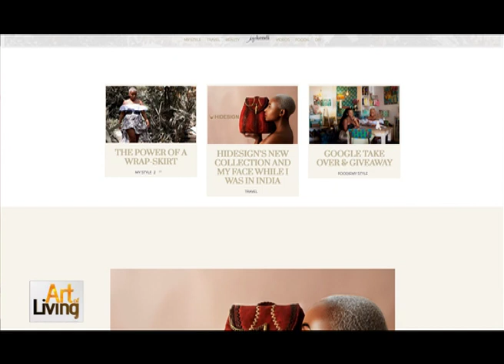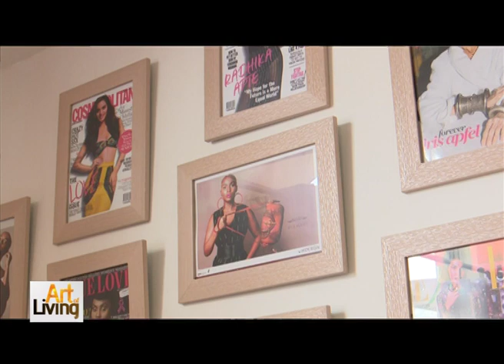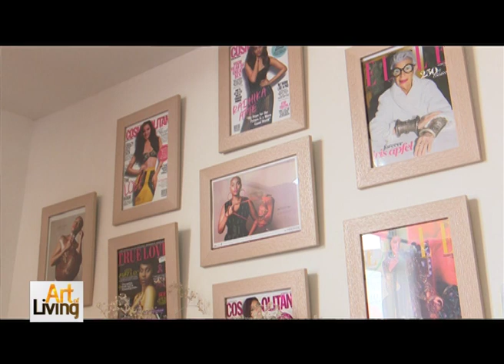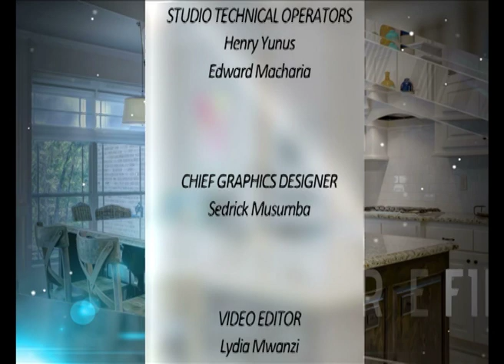Joy Kendi's House tour | Art of Living Part 2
Produced & Directed by Stephen Oduor